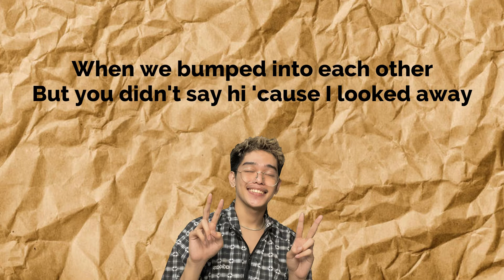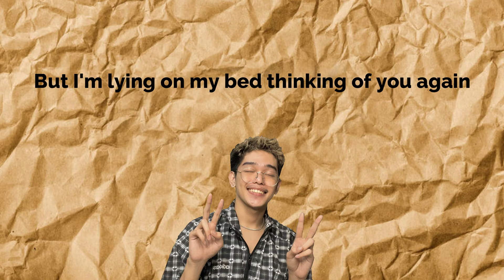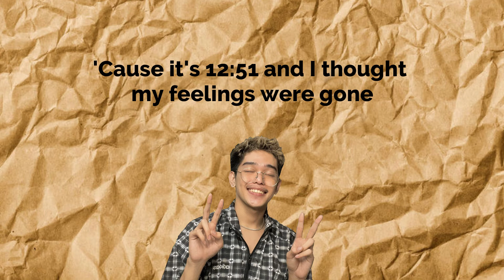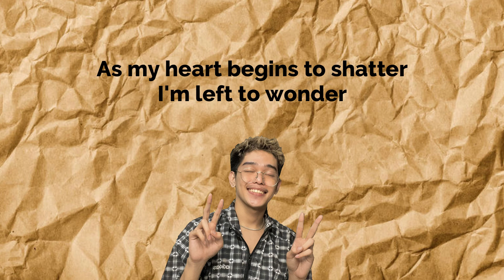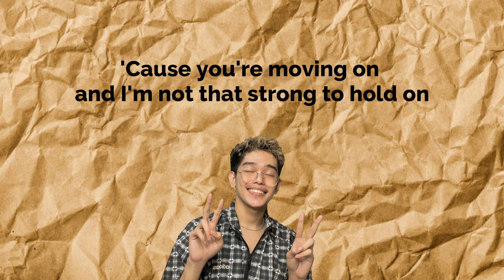12:51- KRISSY AND ERICKA (COVER BY ARTHUR MIGUEL) LYRICS VIDEO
12:51- KRISSY AND ERICKA (COVER BY ARTHUR MIGUEL)